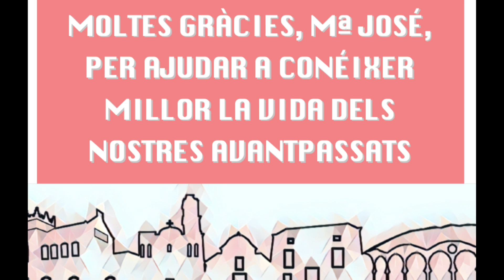Dones Carletines 2 - MARÍA JOSÉ ANTROPÒLOGA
María José García Hernandorena volia ser historiadora però una una nova disciplina
acadèmica que s’estrenava just quan anava a entrar a la universitat li va canviar la vida.
L’antropologia social li ha permés recuperar i dignificar la memòria dels qui no poden
escriure els llibres d’història però sense els quals la Història no es podria haver escrit.
El seu llibre sobre l’emigració valenciana als EUA s’ha convertit en un referent literari.